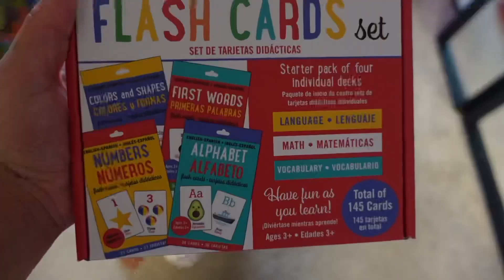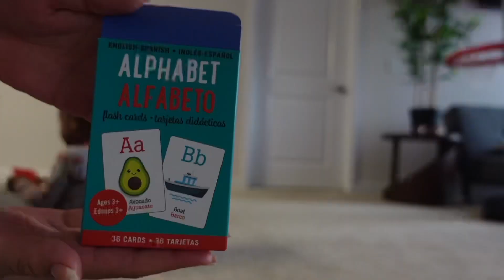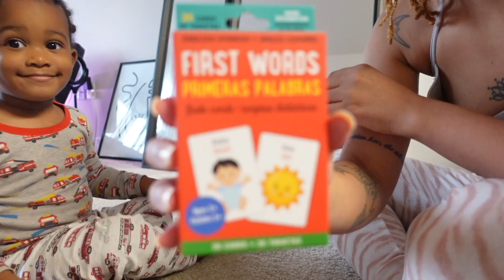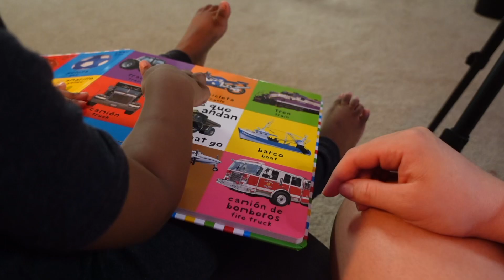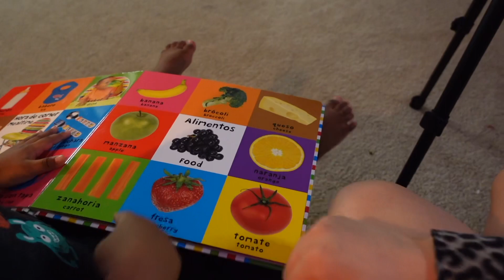Tips for Teaching your toddler Spanish | Raising a Bilingual child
My son does not have immediate family near that speaks spanish like I did, so making it my mission to raise my child to be fluent!

Some Spanish Speaking Youruber for toddlers:
Miss Nenna
TeleLingo
Language Learners
Aprende Peque
Plaza Sésamo
Cántico(bilingual)